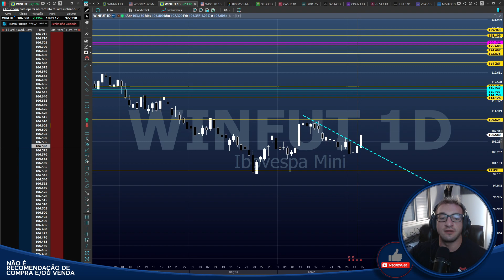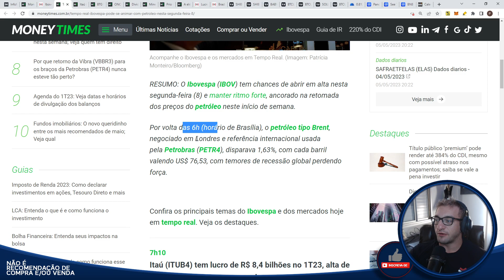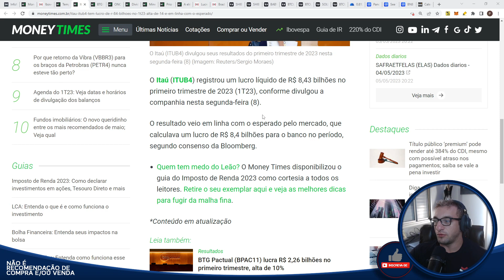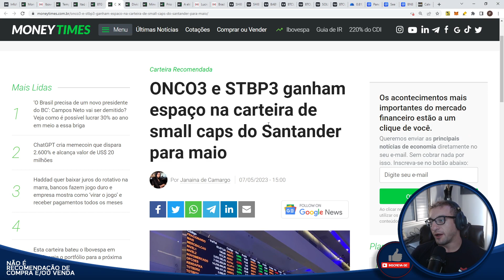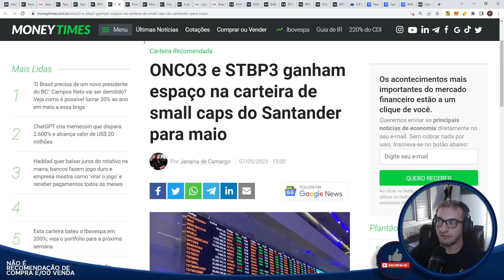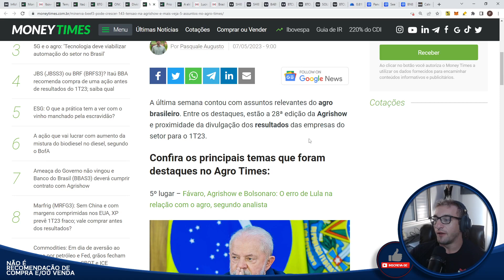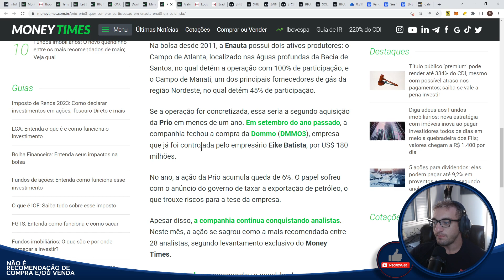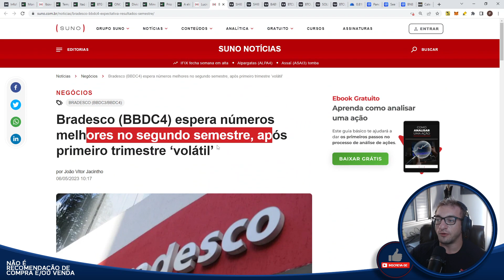🟡Morning Call🟡 - ITUB4 = PANCADA de alta?